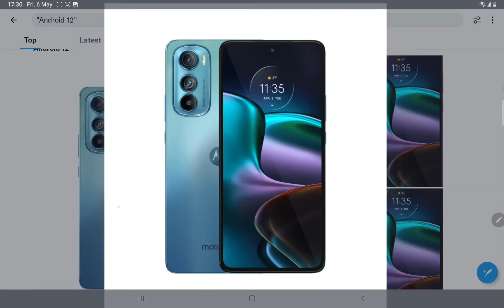Motorola Android 12 Edge 30 Launching Date 12 May 2022